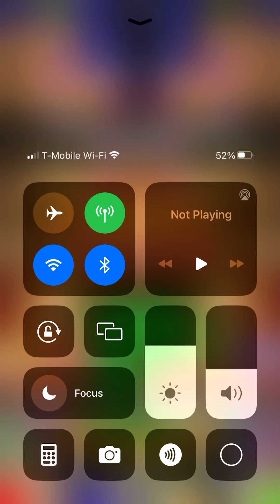Rosalina in room Mario kart tour